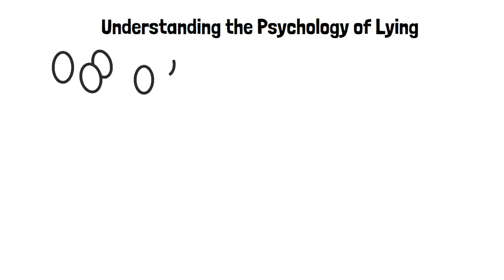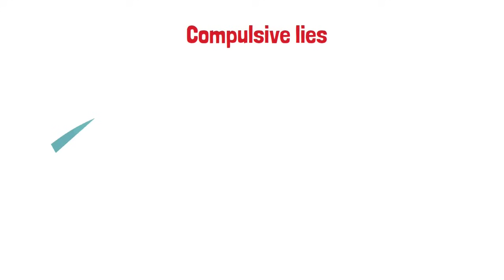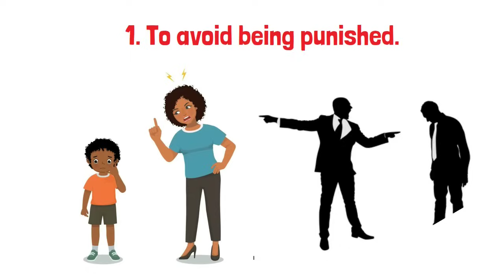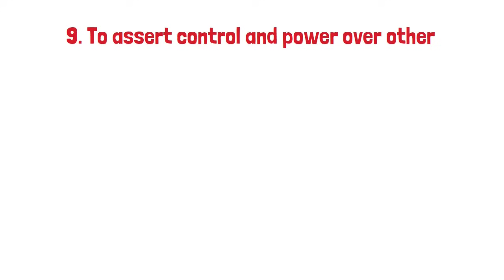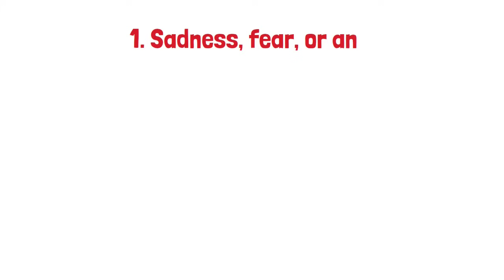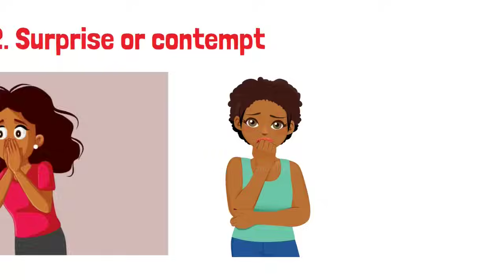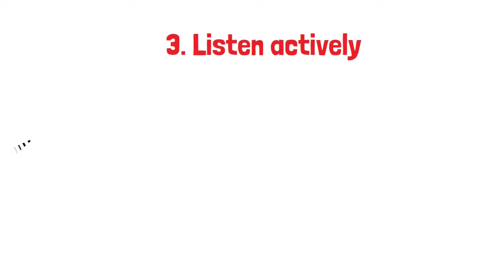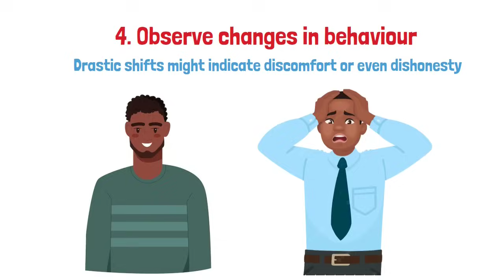The Psychology of Lying: Why People Lie and How to Detect a Liar‬‭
‭ Video Description:‬
‭ Welcome to Tranquille Therapy!‬‭ From the smallest white‬‭ lies to the most elaborate schemes,‬
‭ dishonesty is a complex behavior that has shaped human history. But why do people lie? Is it fear, the‬
‭ need for self-preservation, or the desire to maintain a flawless image? In this video, we delve deep into‬
‭ the psychology of lying, exploring the various motivations behind deceit and how to detect when someone‬
‭ is lying to you.‬

● The different types of lies, from white lies to pathological lies.‬
● The psychology and motivations behind why people lie.‬
● How to recognize verbal and non-verbal clues of a liar.‬
● Practical tips and techniques for detecting lies in everyday situations.‬

‭ Whether you're looking to improve your ability to read between the lines or simply curious about why‬
‭ people lie, this video offers valuable insights that you won't want to miss.‬
‭ for more content on understanding human behavior, psychology, and self-improvement.‬‭ Stay‬

‭ Video Timeline:‬
‭ 0:00 - Introduction: The Ubiquity of Lying‬
‭ 0:51 - What is a Lie? Understanding the Basics‬
‭ 1:28 - Types of Lies: White Lies, Compulsive Lies, and Pathological Lies‬
‭ 2:49 - Motivations for Lying: Exploring the Reasons Behind Deception‬
‭ 5:49 - Body Language and Verbal Clues of a Liar‬
‭ 9:18 - Practical Tips for Spotting a Liar‬
‭ 12:08 - Conclusion: Mastering the Art of Lie Detection‬
‭ 🔗 Related Links:‬